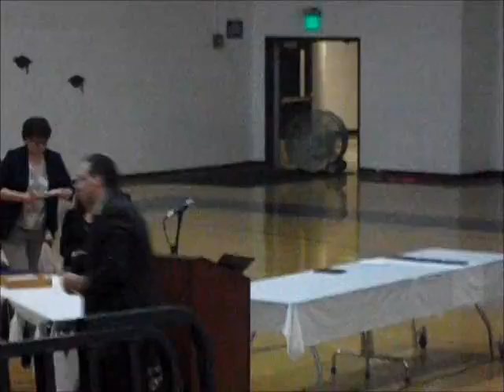Norton High School class night- Tuesday May 31, 2016 (Part 4)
This is part four of the Norton High School class night